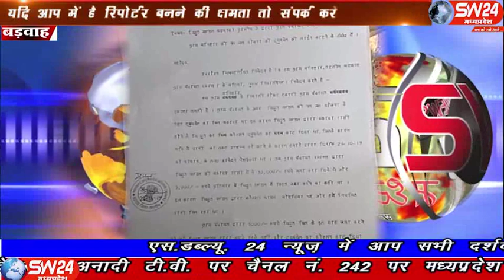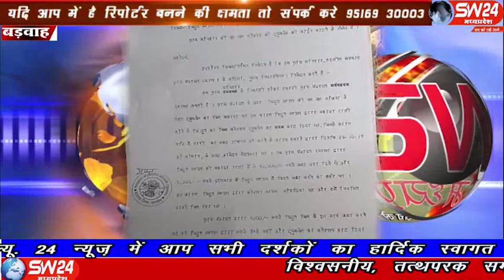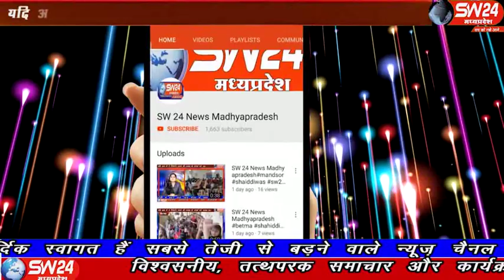sw24news barwah, 22.11.2019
बड़वाह समीपस्थ ग्राम मनिहार में पानी की सप्लाई के लिए किए गए ट्यूबवेल का बिजली बिल बकाया होने पर विद्युत विभाग ने कनेक्शन काट दिया बड़वाह से रफीक मुण्डा की रिर्पोट#sw24news